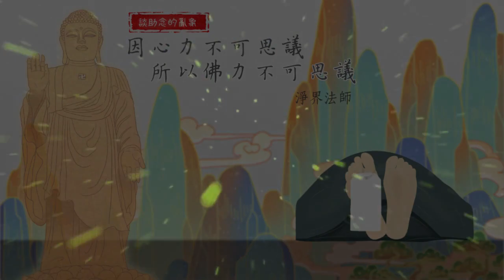淨界法師：【助念成功與否在於感應道交】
【問】：請教法師一個問題：

最近有一個助念團，據説這個助念團，已經送很多人往生成功。
而他們有一個理論，弟子不明白。在我們之前的觀念，在臨終時，大善或者大惡之人，他會馬上上昇或下墮。但這個助念團的理論是：亡者的體溫要完全低於某種程度，他才算真的離開。如果平時念佛有功夫，或者是大家助念得很好，亡者的神識是不是應該馬上就離開？還是一定要等到體溫到低到某種程度，才會離開？如果這樣，那麼豈不是每個人都要助念很久很久？

【法師回答】：

現在助念團也很亂，尤其是大陸，那是五花八門的！
我問大家一個問題：你覺得古德比較聰明，還是現代人比較聰明？
對的！古德是比較聰明的。那麼，你覺印光大師比較聰明，還是我們比較聰明？對 對！是印光大師。所以，以往印光大師沒有做的，而我們現在會做，如果說你成功了，那你應該得佛教界的諾貝爾獎了！是吧？就是説，祖師沒有做的，結果你做了；祖師沒想到，而你卻想到了。你覺得呢？

我個人是覺得這樣的，古人沒有比我們傻。古德講：臨終斷氣後開始八個小時。這是印光大師講的嘛！現在的有些人，就一弄弄了二十一天，往生的人沒有念好，但是這個現場助念的人可能念到倒下去了。所以，我的想法是：祖師怎麼做，你就照着做，就好了！因爲你沒有比祖師聰明。這樣懂嗎？我什麼都沒有講喔。要怎麼做，你們看着辦。

現在佛教確實很亂啦，這我也知道。現在淨土宗每一個人都想要幹祖師啦，簡單講就是這樣。他會想出一套方法出來，但是你從祖師大德的教法來看，這個方法是很奇怪的，很奇怪的！

都是在事相上的分別，他不重視心地的開導。只能這樣講。
但這個方法誰創出來，也沒有人知道！我在想，淨土宗也不是傳一代兩代的，從唐朝算來傳了兩千年了，傳了十三代祖師。有這麼長的傳承， 這個法已經很成熟了，有需要開創創新嗎？你覺得有需要創新嗎，對不對？
所以應該怎麼做， 你們應該知道了。好，這個問題就這樣過去了。

反正，我不管你用什麼方便， 方便有多門。關鍵是：你要讓他提起正念！
那你就看：他今天這個過程，對他提起正念，有沒有真正的幫助。我不相信你不開導他，你整天這樣念，他會提起正念，我不相信。 他提起了正念，然後再帶動佛號，這個佛號纔有意義哦。這個佛號纔有往生的力量！
如果他起了顛倒，你念一百句佛號，這個佛號對他來說，沒有往生的力量。我還是那句話：因爲心力不可思議，所以佛力不可思議。這句話你們有聽懂嗎？如果說這個人，是因爲佛力不可思議，而心力不可思議，這是外道！你可以跟他講：外道！

你覺得，佛陀能夠進入到你內心的顛倒世界，把你顛倒的心，把它換成正念的心，是嗎？如果佛陀要這樣做的話，你就連念佛都不需要念，佛陀乾脆直接把你帶到極樂世界就得了。是吧！幹嘛要多此一舉呢？
因爲佛陀做不到！佛陀能夠做到的，已經到了極限了。

就是說感應道交，是雙方面的準備。只要把因緣道理弄清楚，你看那些很奇怪的助念方法，就知道這個人問題錯在哪裏。若是你道理不懂，你就會被他五花八門的操作所迷惑。其實你明眼人一看，就知道這個人是在幹什麼。